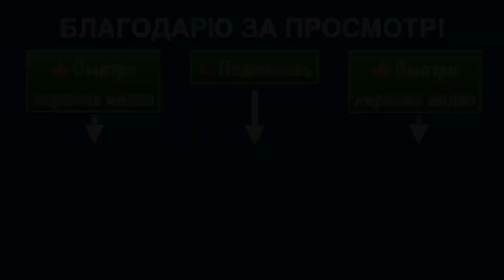Стажировка по Ицюань А. Шарапова #29 (15.07.22) / Фубао и Гоугуа Чжуан / Гоугуа Шили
Стажировка по Ицюань старшего инструктора в Москве Андрея Шарапова (1 Дуань). Часть 29.
Фубао и Гоугуа Чжуан, Гоугуа Шили.
По материалам вечерней тренировки 15 июля 2022.

✅ Утренняя тренировка 15 июля 2022.
Ицюань (585 день) Фуань Чжуан / Туйшоу / Удары по лапам / Подводящие упражнения для поединка: